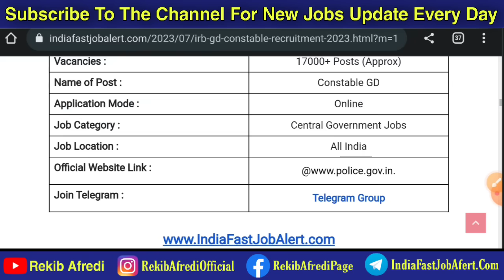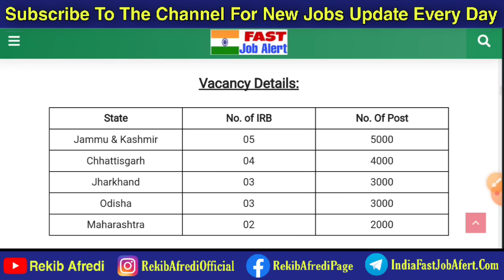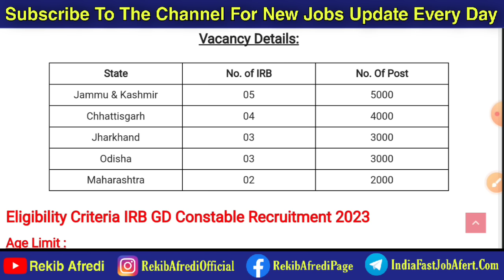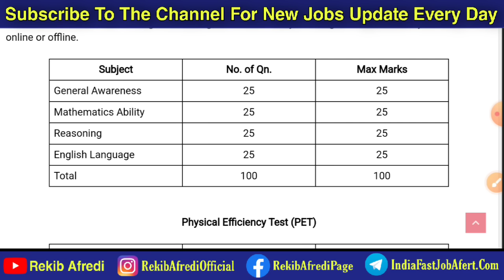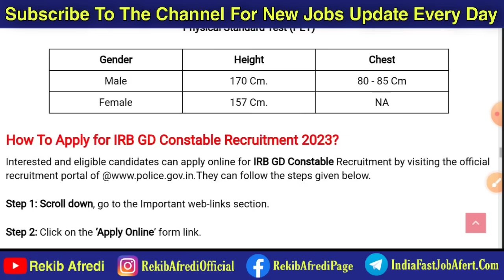IRB Constable GD Recruitment 2023 || IRB Constable GD Vacancy 2023 || IRB Constable GD Bharti 2023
IRB Constable GD Recruitment 2023
IRB Constable GD Vacancy 2023
IRB Constable GD Bharti 2023

Assam Career
India Fast Job Alert , Assam Govt Jobs 2023, Today Assam Jobs News, Latest Assam Govt Jobs 2023, Assam New Job Update 2023,

                                               REKIB AFREDI